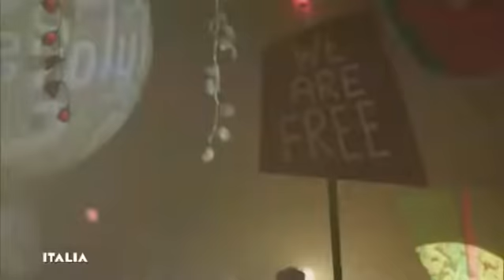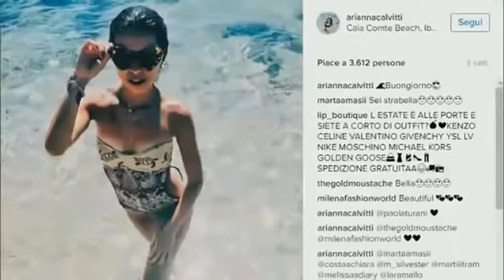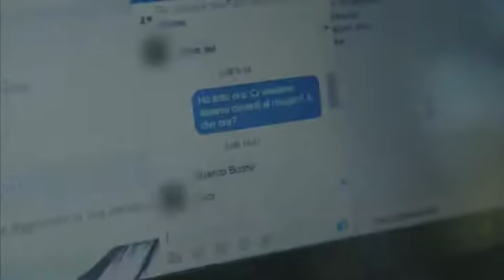ITALIA: Tutti ricchi (per una notte) - Stagione 1 - Puntata 1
5 ottobre 2016
Il reportage di Micaela Farrocco e Francesca Fagnani.

Guarda la prima puntata di Italia, il nuovo programma di Michele Santoro su Rai2, con il reportage di Micaela Farrocco e Francesca Fagnani “Tutti ricchi (per una notte)” girato tra Ibiza e Dubai. Un reportage che presenta i locali dei vip e la ricerca dei giovani italiani di un divertimento che spesso non trovano. Ragazzi e ragazze che spendono i risparmi di un anno di lavoro solo per entrare nei locali dove è possibile incontrare e farsi fotografare con qualche personaggio noto o vip. E’ la fotografia di quel che rimane dei valori dell’era berlusconiana, dove starlette e vip erano gli ospiti d’onore di queste mete turistiche, ma soprattutto rappresentavano la possibilità per tutti di diventare, attraverso un reality come loro, dunque ricchi. Una possibilità che non si è realizzata ma che è andata in pezzi come tutto questo mondo. Rimane solo l’apparenza, fatta di selfie che attraversano il web in tempo reale. A commentare la puntata di Italia: il manager Flavio Briatore, l’attrice Geppi Cucciari, i sindaci di Milano e Napoli Giuseppe Sala e Luigi De Magistris, la blogger Selvaggia Lucarelli, lo storico d’arte Tomaso Montanari, l’autore e drammaturgo Mimmo Borrelli e, per la prima volta dopo Rio 2016, il campione Alex Zanardi.

Intenso il monologo Napulisse di Mimmo Borrelli e l’intervista all’ex narcos Rino Bonifacio.